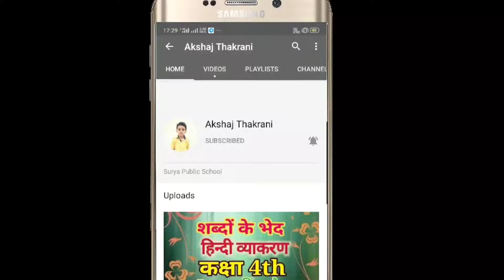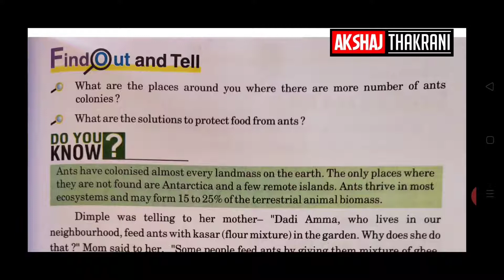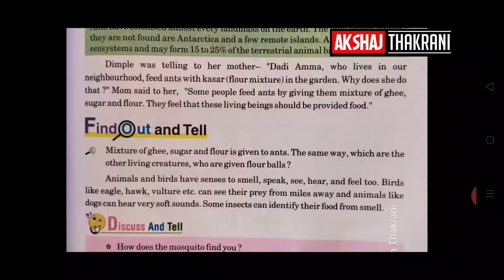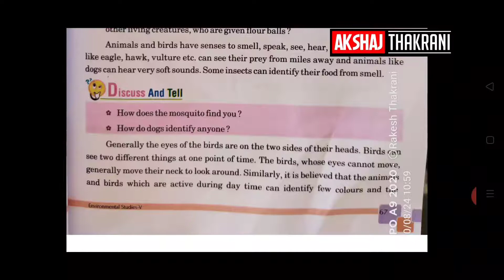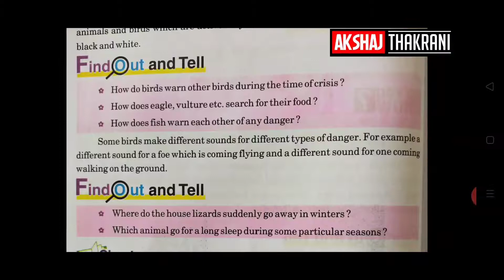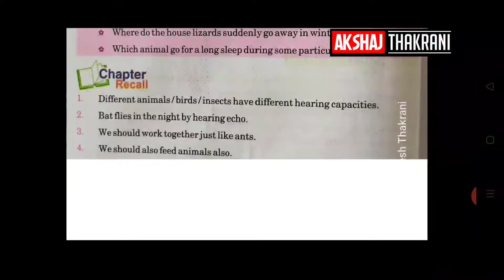Unique world of Living Organisms Lesson 8 Class 5th Evs#Sarvjeet Mam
4 unique animals in the world
fallout 4 unique nuka world weapons
5 unique hotels in the world
5 unique snakes in the world
5 unique plants in the world
5 unique sports in the world
5 unique leaves in the world
6 unique places in the world
world 7 unique name
world 7 unique
7 unique of world
7 unique things in world
7 unique things in world in hindi
7 unique places in the world
8 unique of world
8 unique hotels in the world
8 unique places in the world